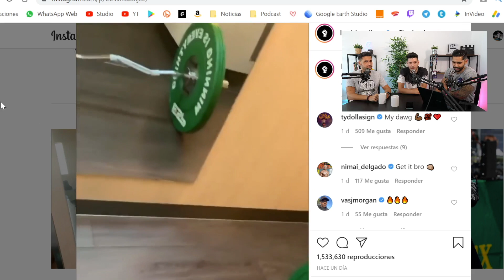El SMARTPHONE de Lewis Hamilton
Vamos a descubrir qué telefono usa Lewis Hamilton y las razones para no cambiarlo.